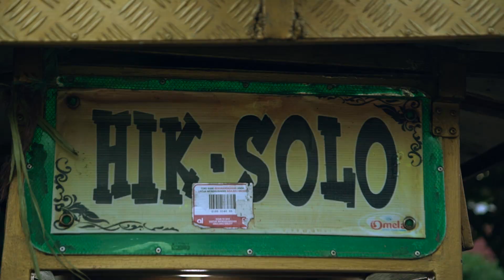TELOR BACEM PEDAS MANIS... TEMAN MAKAN NASI KUCING ANGKRINGAN... JUARA ENAKNYA THE BEST RASANYA...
Makan Telor Bacem pedas manis. Gurih banget. Makan nasi kucing angkringan pakai cocolan sambel terasi ikan bandeng. Ditemani anake baceman yang lain seperti Tempe bacem, tahu bacem, ati ampela bacem, Otak-otak dan bakso goreng tusuk, Enaknya Juara. Eps 72

Angkringan solo / Hik Solo Pak De Anjasmin
Jl. Lkr. Timur Duren Sawit 40, RT.7/RW.8,
Duren Sawit, Kec. Duren Sawit, Jakarta Timur